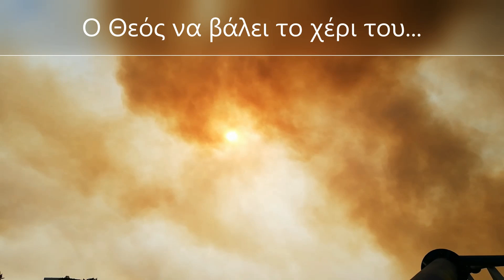ΦΩΤΙΑ ΒΑΡΥΜΠΟΜΠΗ - ΕΙΚΟΝΕΣ ΑΠΟ ΕΘΝΙΚΗ ΟΔΟ